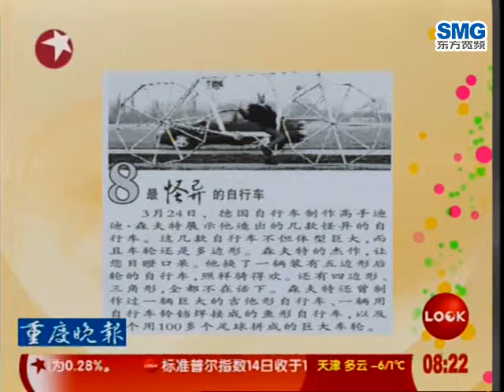20091215看东方-重庆晚报：最怪异的自行车0822.wmv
20091215看东方-重庆晚报：最怪异的自行车0822.wmv